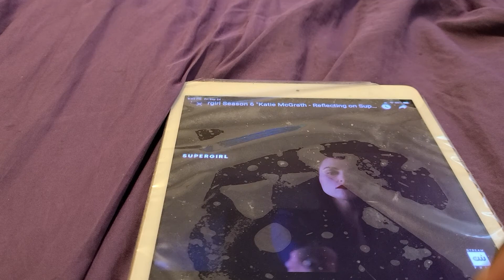SUPER GIRL SEASON 6 TRAILERRR TRAILER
there u go